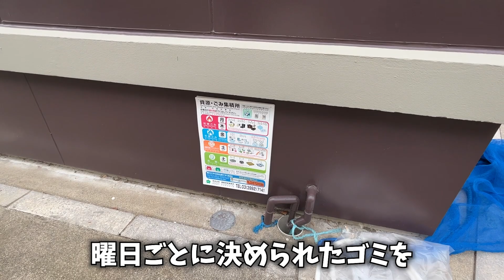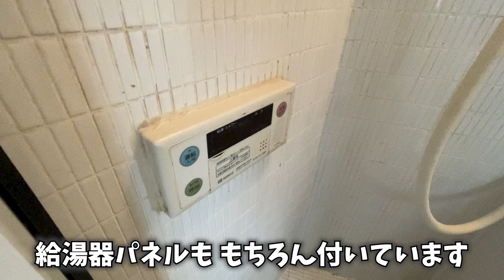【謎間取り】ナニこの変わった間取り！？実は人気なおかしな物件！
物件No.YT-481
こちらは
豊島園駅 8分
1DK
家賃90,000円
共益費5,000円
気になる方は、上記のLINEより

※物件の取り扱いは原則掲載日より2週間です。
お部屋探しならRoomPa！

物件情報
・敷金：90,000円
・礼金：0円
・間取り:1DK/専有面積：35.48m2
・種別：マンション/構造：ＲＣ
・築年：築14年/築年月：2009年09月
・階建：2階建/B1~2階部分
・住所：練馬区向山2丁目
・交通：豊島園駅 徒歩8分

店舗情報
・（株）AmufiEst
・営業時間：10時-23時/定休日：なし
・所在地：東京都新宿区西新宿7-5-13第3工新ビル 901
・免許番号：東京都知事（1）第106784号
・取引態様：仲介

00:00 OP
01:36 物件情報
03:28 内見スタート
03:50 キッチン
05:29 お部屋
06:46 水回り
08:35 共用部
09:06 ED